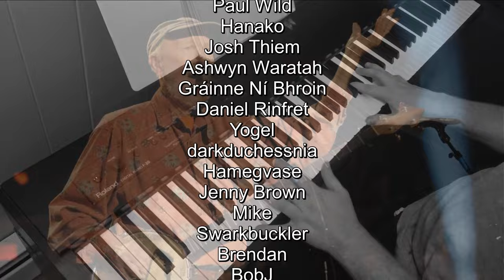Piano/Vocals: Gospel Plow